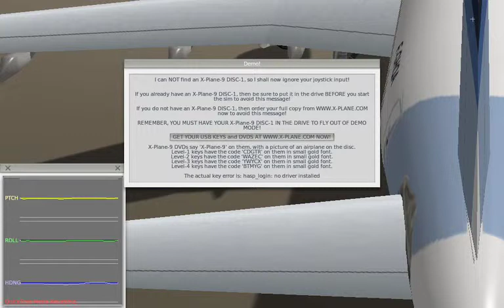X Plane movie take 2 desktop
rudder deflection caused by wind